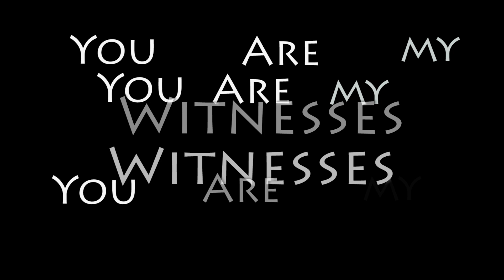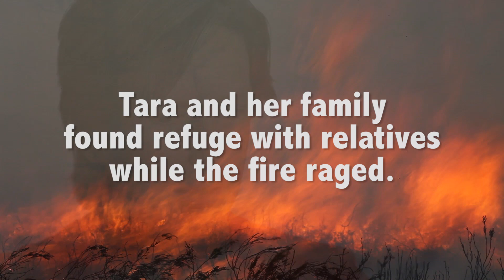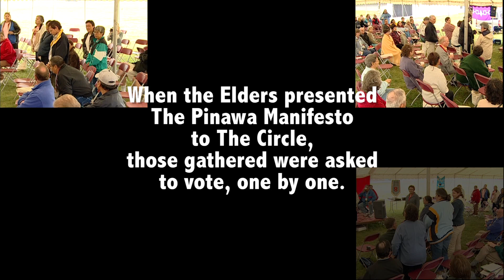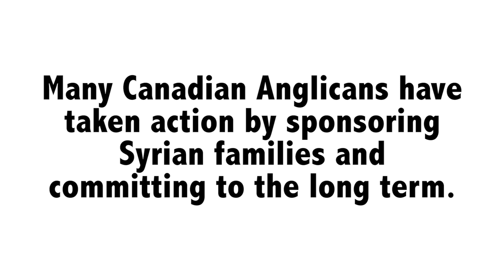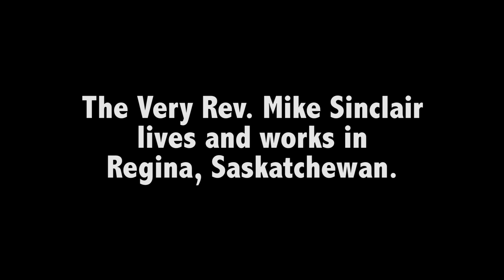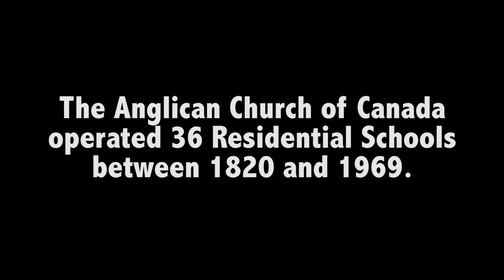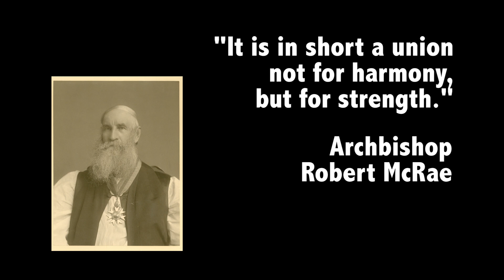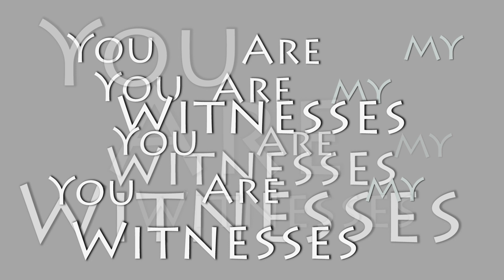You are my witnesses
From coast to coast to coast, members of the Anglican Church of Canada share witness moments.